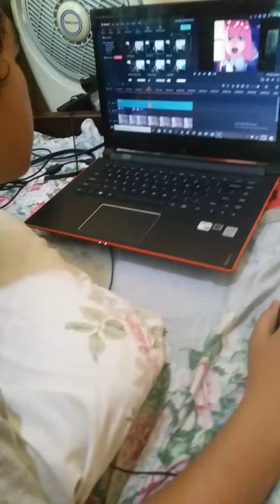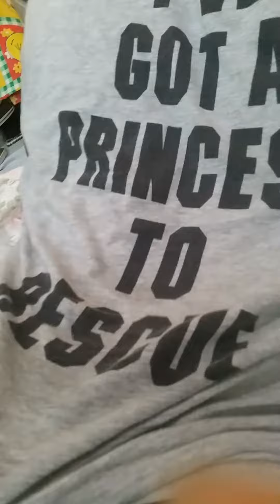My PERSONAL EDITOR? KUYAW! prankz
My twin face  NAKO sya na daw  edit KA_YA  daw nya? HA HA HA PRANKZ